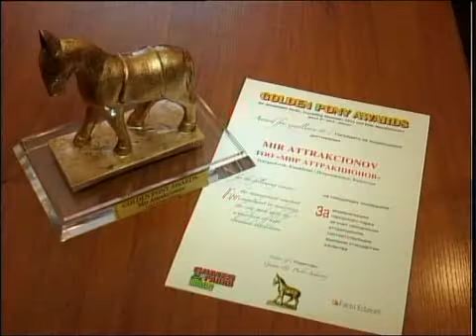каз мир аттракционов.mp4